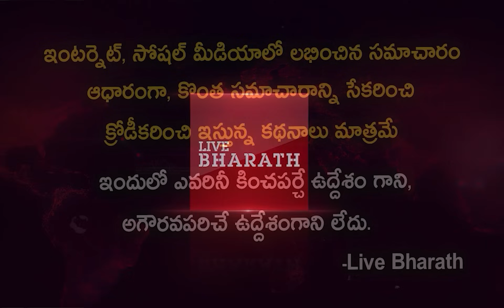పిల్లల తండ్రితో..పెళ్లికి కారణం..| Actress Varalaxmi Sarathkumar biography |varalakshmi| Marriage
Who is Nicholai Sachdev | Varalaxmi
Varalakshmi Sarathkumar's Engagement Full Video 😍 - Husband Nicholai Sachdev | Marriage | Radika
Pooja Hegde And Sadhguru Superb Dance Performance To Shankar Mahadevan Singing
Pooja Hegde And Sadhguru Superb Dance Performance To Shankar Mahadevan Singing,Pooja Hegde Dance,Sadhguru Dance,Sadhguru,Pooja Hegde,Isha Foundation,Maha Shivaratri 2024,Telugu Cinema Brother